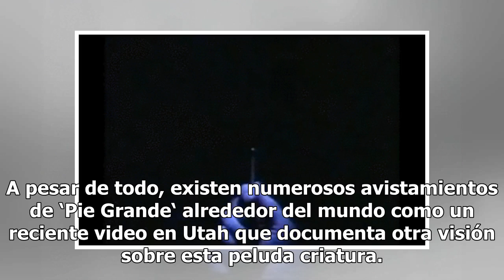Exploradores tienen aterrador encuentro con Pie Grande (VIDEO)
Las diversas culturas comparten un mito en común que habla de la existencia de un ser misterioso que habita recónditos lugares como bosques o montañas, pero la poca evidencia comprobable que gira en torno a él lo convierte únicamente en un relato que se cuenta en fogatas. A pesar de todo, existen nu...